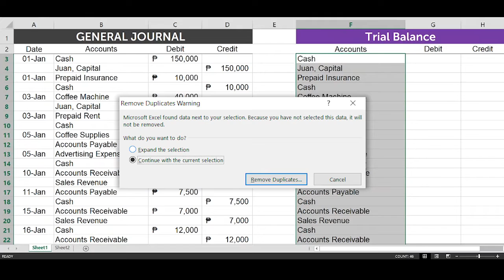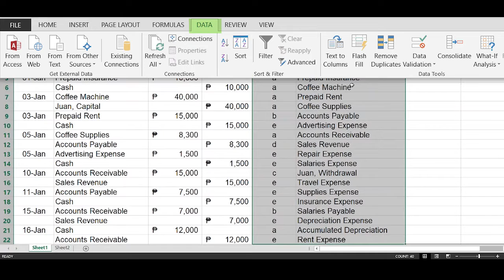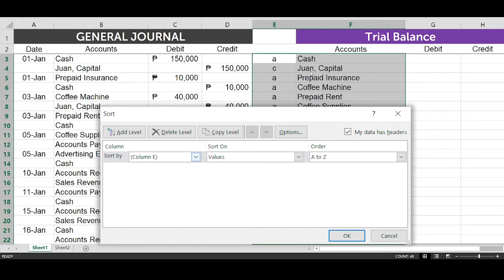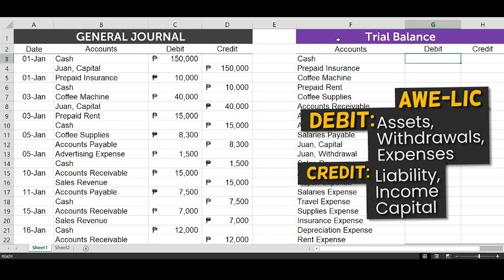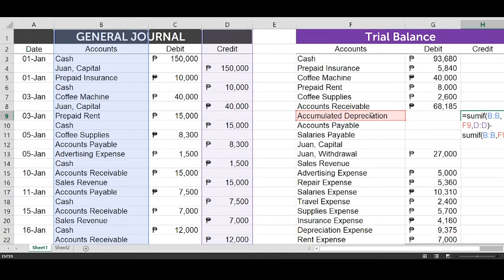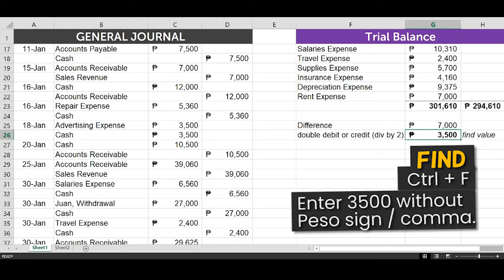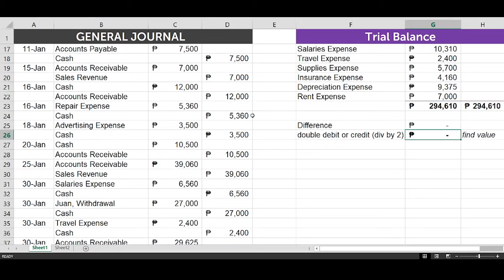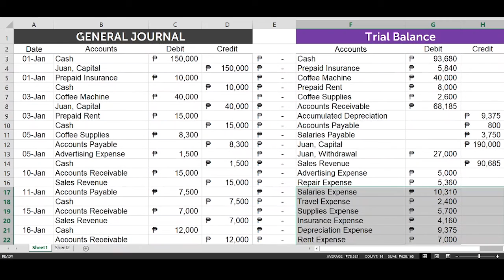How to: Trial Balance and Errors (Tagalog)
Topic: Paano gumawa ng Trial Balance directly from your General Journal? At paano din made-detect ang 2 uri ng error sa TB?

▼ COST Accounting Marathon (includes EOQ, Spoiled Goods, Service Cost Allocation, Joint Costing, Capital Budgeting and more)